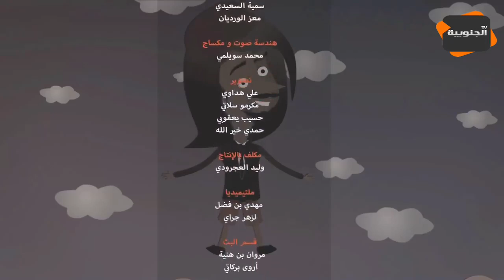النقار شاهي غطسة و الدولة اتنكد عليه